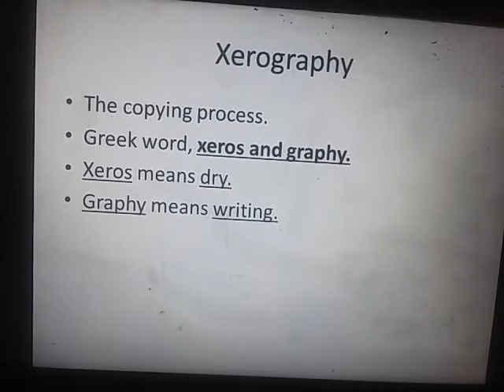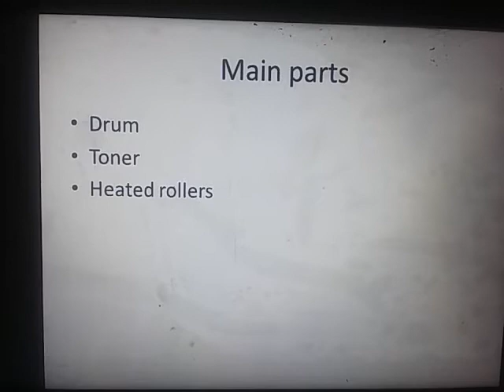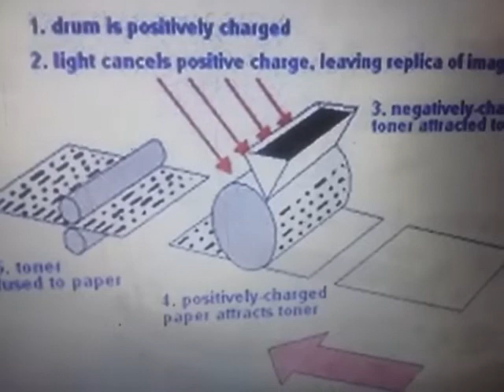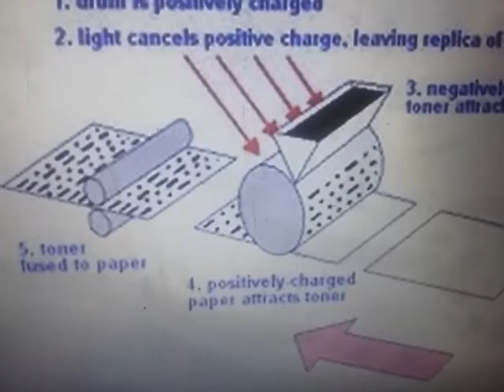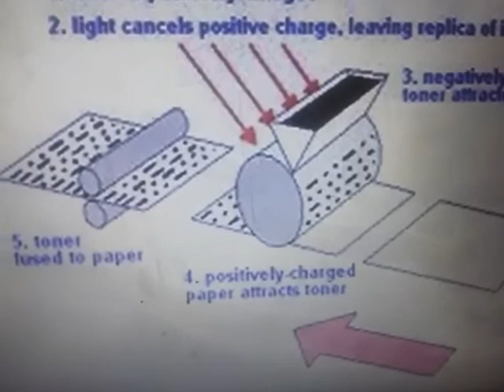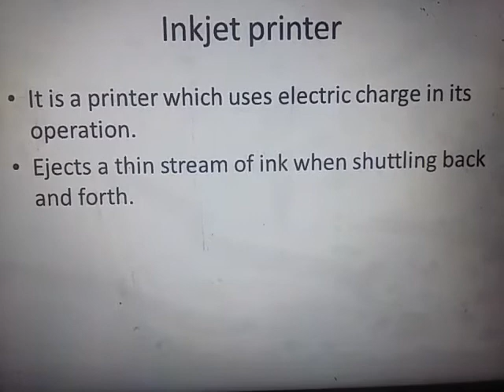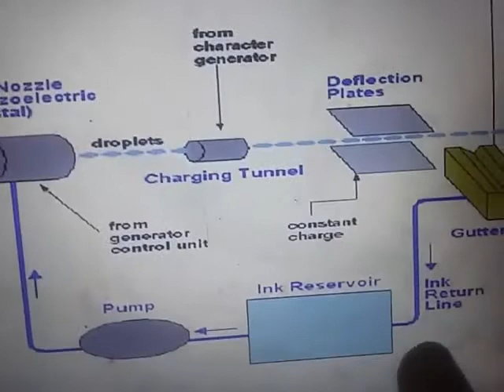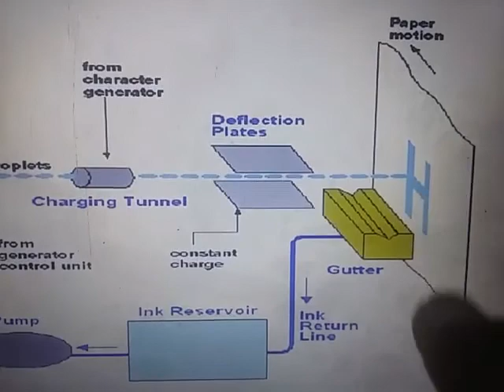Application of electrostatics